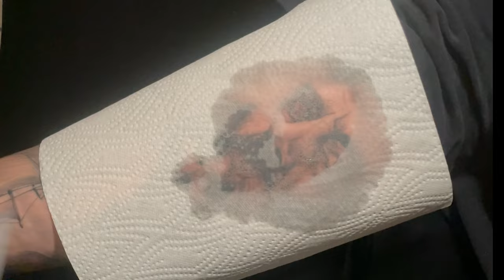PIRATE TATTOO TIME LAPSE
What’s up everybody, I’m back with another TATTOO TIME LAPSE for you guys!

For those of you who are new to the channel, my name is Julian, a tattoo artist in Austria.